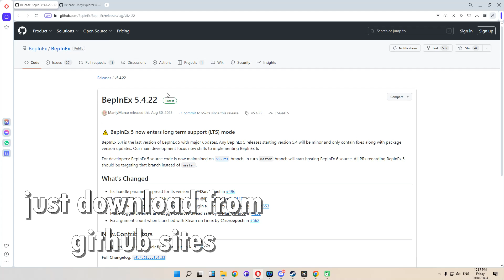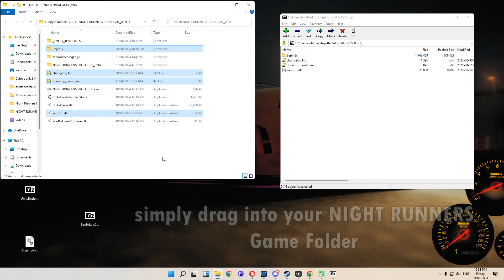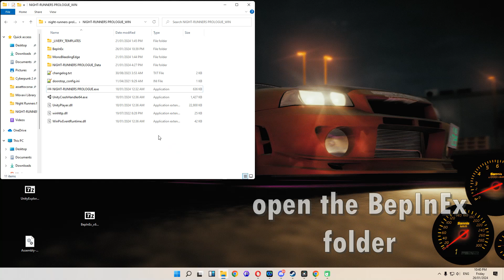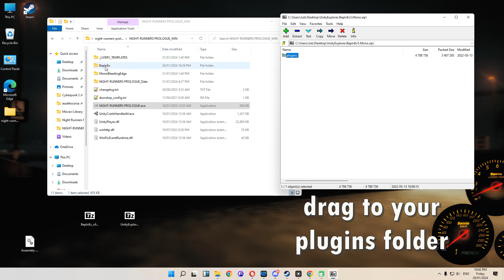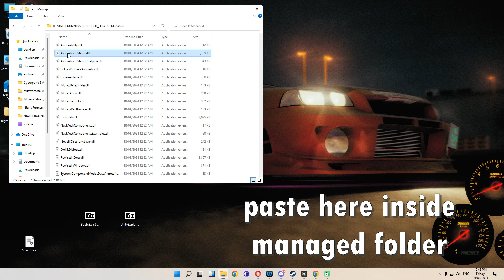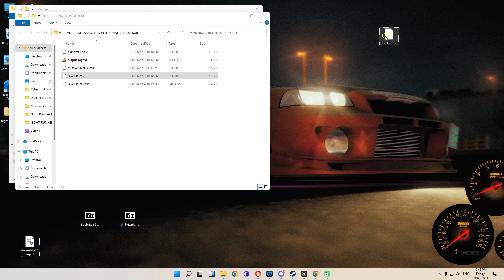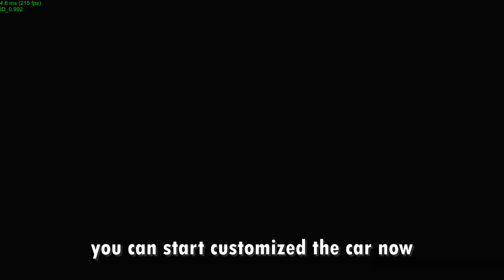How to Mod NIGHT RUNNERS Unlock Other Cars (GTR, 911, S15, Chaser )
Updated : You got lucky guys, all the cars can be unlock now cheers!!! GTR,911,S15 and chaser. porsche + Twin Turbo, and Supercharger Swaps and Custom Mod.

✅GTR Livery :
Signal Auto GTR 4K

00:00 | Intro
01:00 | Downloading Installers
01:53 | Installing Mod (drag n drop)
02:29 | Initiating 1st run the game for BepinEX
04:01 | Editing the BepInEX config file and running the game 2nd time
05:16 | Installing UnityExplorer /plugins Mod (dag n drop )
05:55 | Copying DLL mod to the managed folder
07:10 | Run the full modded game with customization for R34
15:30 | Exiting garage for final drive test

==INSTALLERS==